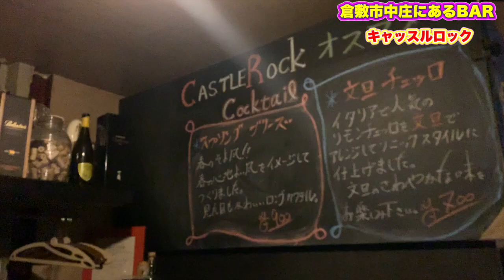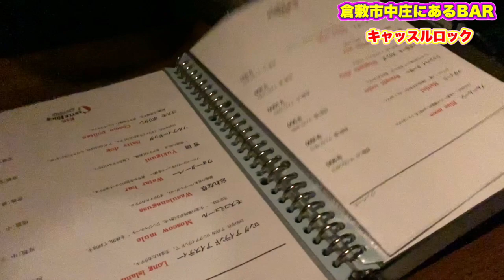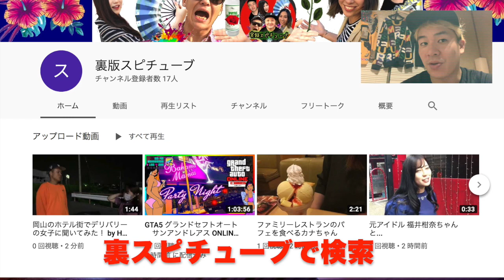倉敷市中庄【キャッスルロック】大物女優が住んでいた場所の駅前にある隠れ家的なBARに行ってみた！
【キャッスルロック】

岡山県倉敷市鳥羽36-1